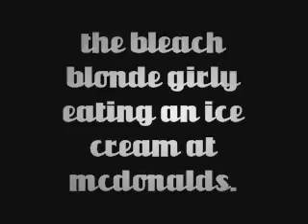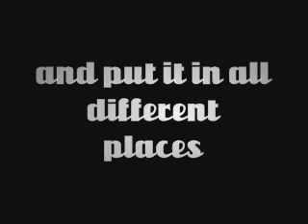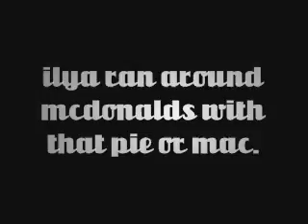IT'S KATE'S BIRTHDAY!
yeppp.